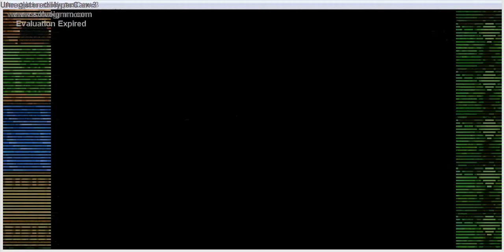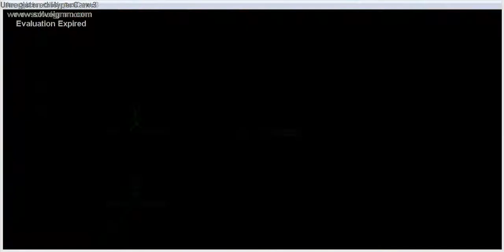Pokémon Stars passo a passo em português Parte 13 Caminho até Brendam e o próximo líder de ginásio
Fala galera. Aqui eu trago pra vocês o caminho até o próximo líder vamos continuar na cola do Brendan e da Equipe do mal!